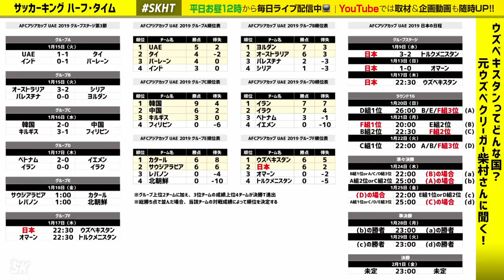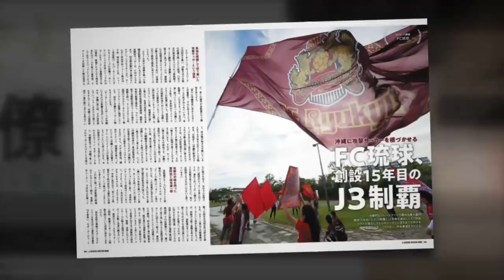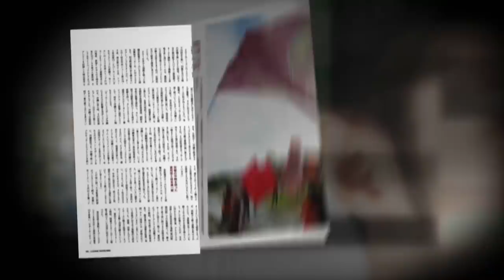柴村直弥に聞く！ウズベキスタンって一体どんな国？｜SKHT 2019.01.17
1月17日（木）12時のサッカーキング ハーフ・タイム（SKHT）は、Jリーグをはじめウズベキスタンなどでプレーした南葛SCの柴村直弥選手が生出演！

Jリーグでのプレーののち、ヨーロッパに渡り、2012年から2シーズンの間ウズベキスタンリーグで活躍した柴村直弥選手にウズベキスタンのサッカー事情や生活環境についてうかがいます！
日本代表がアジアカップ グループステージ首位突破を懸けて戦うウズベキスタンとは一体どんな国なのか。
世界のサッカー事情を知ることで、日本の進むべき道が見えてくる？
今回はウズベキスタンについて勉強しましょう！

・ゲスト：柴村直弥（南葛SC）
・MC：笹木香利
・アシスタント：安田勇斗